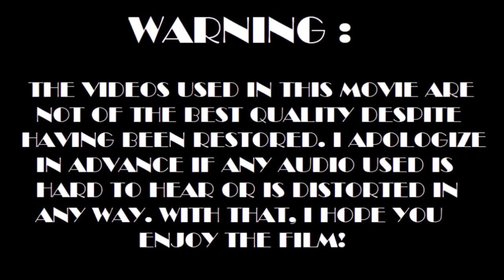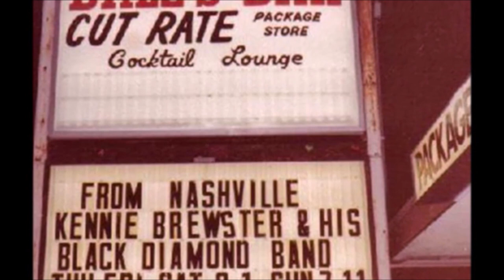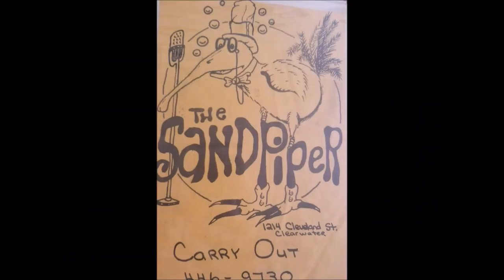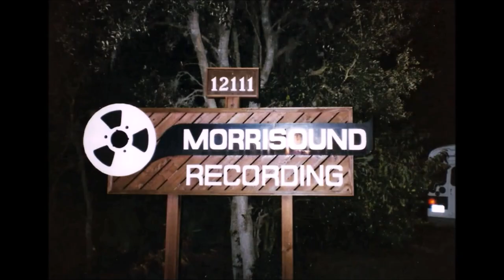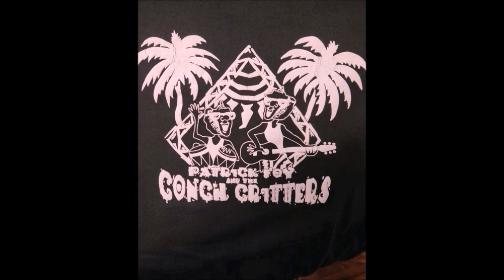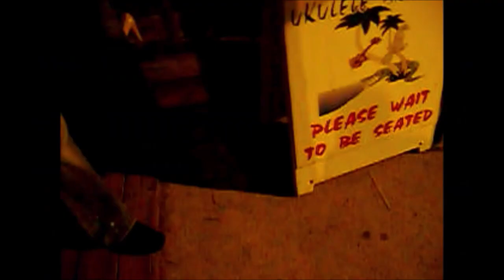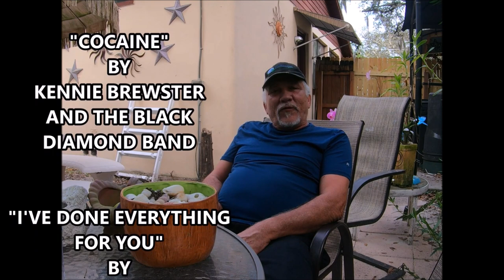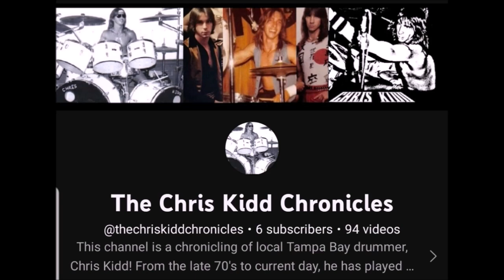The Life & Times Of Chris Kidd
This is the story of local Tampa drummer Chris Kidd. From singing in a church group as a kid to rising to local stardom playing in many bands throughout the 80's and 90's, Chris has done it all! Playing in such venues as the London Victory Club and recording a music video at Morrisound Studio, he became a legend in his own right. Not to mention, he's played with so many talented musicians over the years, and formed lifetime bonds. This is a chronicling of the life and times of Chris Kidd!